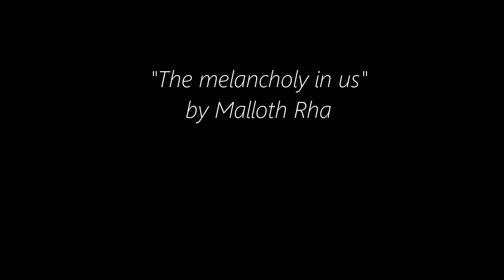Malloth Rha - The melancholy in us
A melancholy piano piece, for melancholic videos, or rainy days.